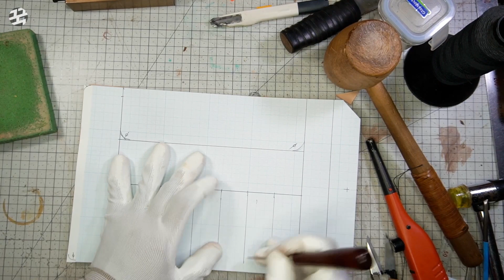돌돌말이 가죽필통 - 가죽공예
꾹~공방입니다 [Making Leather Goods]
재료 : Italian vagetable tanning leather
돌돌말아서 사용하는 가죽필통입니다
주문자분 디자인으로 제작했습니다
하드한 가죽을 사용하고 있어서 전체 피할을 해서 제작했습니다
평피할기가 없어서 스카이빙 부분 피할기로 피할 하고 두께가 안맞는 부분은
갈아서 작업했습니다

가죽 주문제작 문의  카톡 ID : artkook
가죽공예 인터넷 강의
Grow
사용 카메라
소니 a6400
16-55mm f3.5~5.6/ 35mm f1,8 / 16mm f2.8
JINTU 420 -800mm f8.3~16
iPhone SE 2 / GoPro 7
마이크 / 녹음기 - zoom H1n, BOYA BY-MM1, AVerMedia Mic133
네이버 블로그 — 가죽공방 블로그
kookworkshop
가죽공예 가죽공방
kookworkshop leather